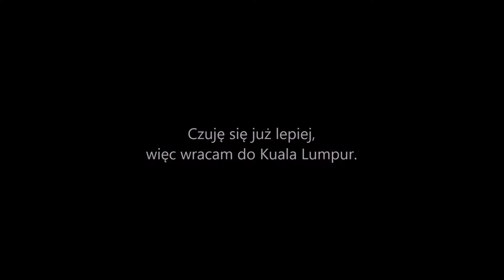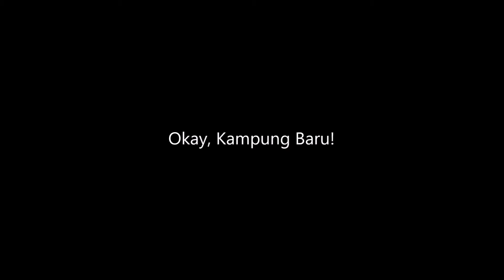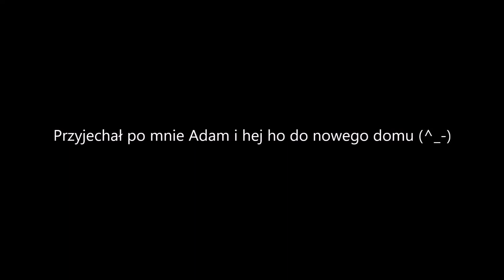(NIE) Zostałam SAMA vol.2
Cała Malezja płacze, a ja ogarniam sytuację i zaczynam dopuszczać do świadomości, że Jurka już nie ma w Azji oraz że mój telefon utonął w morzu a wraz z nim, tona wspomnień. Decuzja jednak jest decyzją i biorę reality za rogi i postanawiam kontynuować kroki z uśmiechem na buzi.
Moje ulubione miejsce na Planecie Ziemia (tak...bywam też na innych planetach.. (O.o)LOL )oraz żółwie osuszyły moje łzy i jestem gotowa na powrót do Kuala Lumpur, cierpliwego czekania na nowy paszport i kontynuacji podróży (^_^).
Całuski, cukiereczki i ciasteczka.
Odcinek i montaż; ja
Muzyka: michael Nitro oraz YTLibrary
KAPONG BARU znaczy dokładnie Nowa Wieś (^_^) a nie tylko Wieś Baru (^_-) Uwielbiam to miejsce, z wiejskimi chatkami i biegającymi kurami w samym środku stolicy! :D